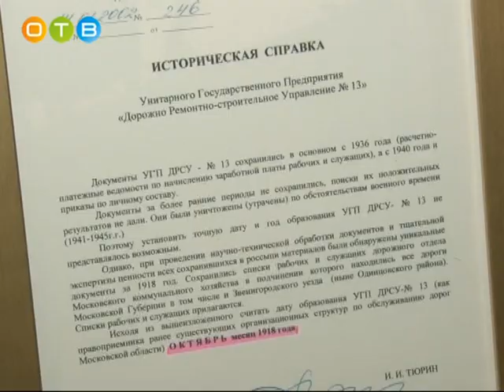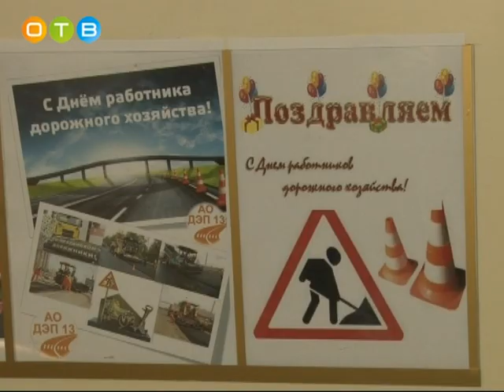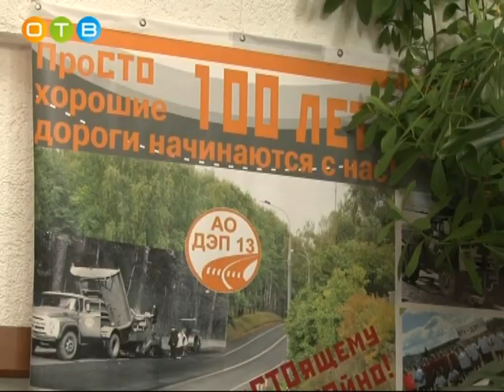ДЭП №13 отметил вековой юбилей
Дорожно-эксплуатационное предприятие  №13 обслуживает более 200 километров дорог Одинцовского района. Точная дата образования организации неизвестна, но тщательные экспертизы сохранившихся материалов помогли установить месяц и год создания – октябрь 1918-ого.